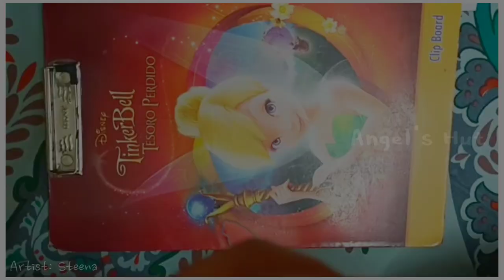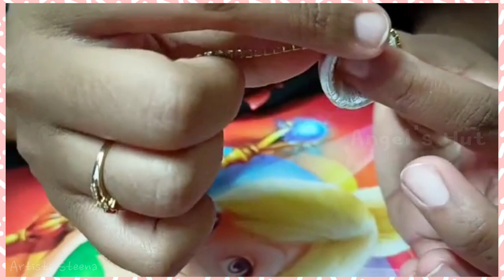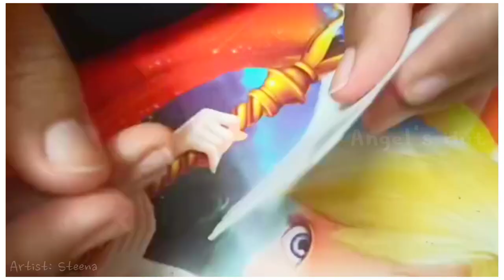DIY handmade earrings || Handmade jumka earring design ideas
ANGEL'S HUT

CRAFTING WITH STEENA